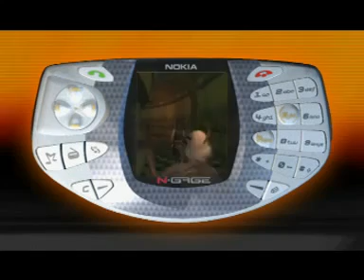N Gage Nokia N Gage Retro Commercial Trailer 2003 Nokia